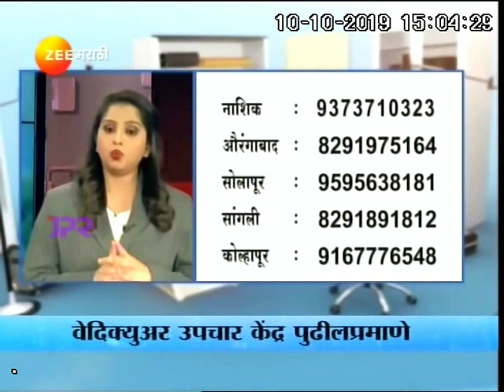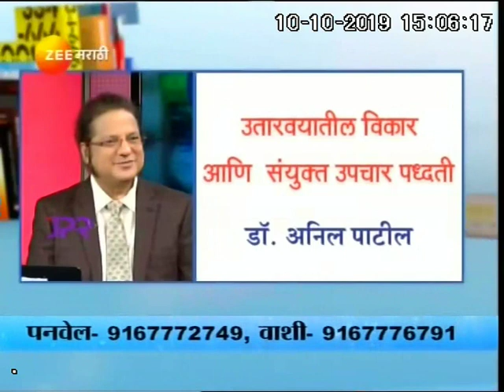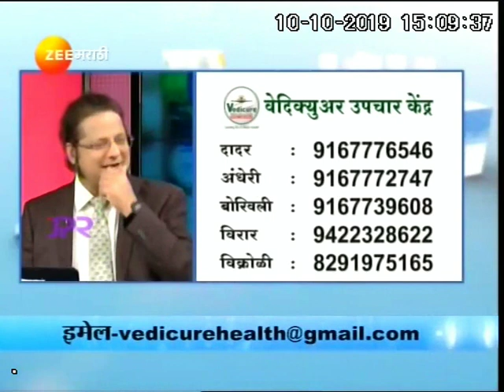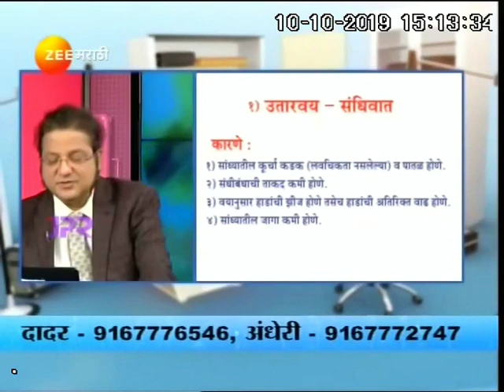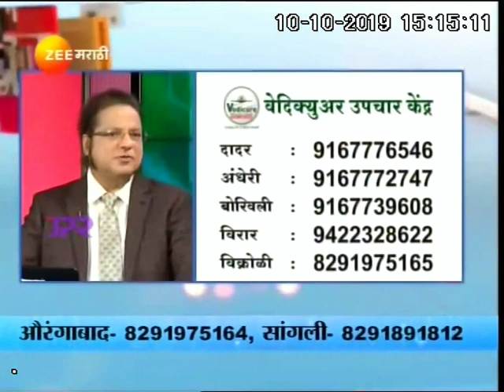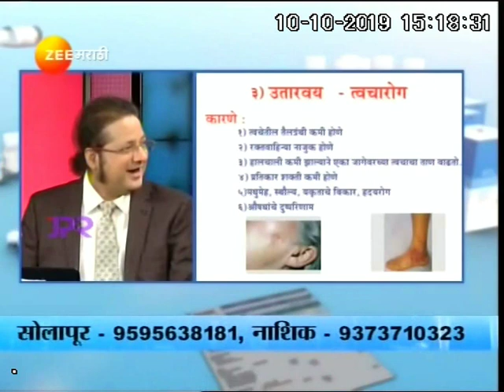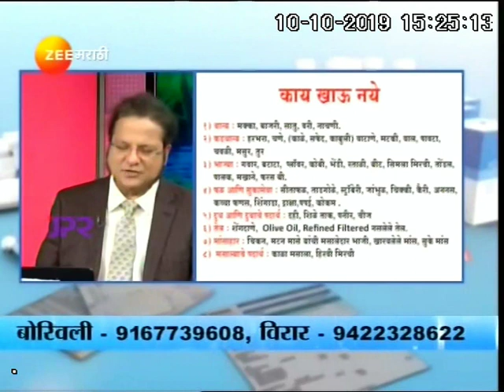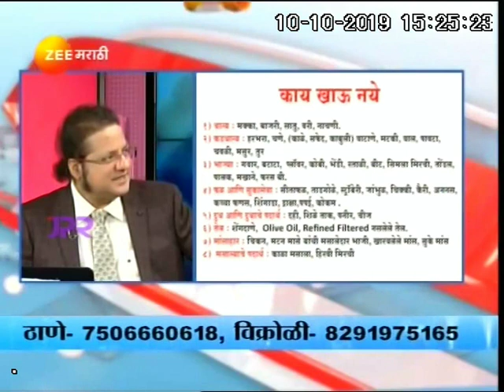डॉ. अनिल पाटील - उतारवयातील विकार आणि संयुक्त उपचार पद्धती®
DR. ANIL PATIL -  Utarvayatil Vikar Ani Sanyukta Upachar Paddhati®